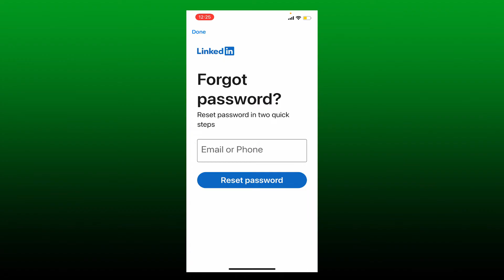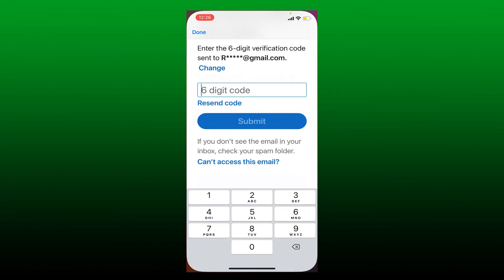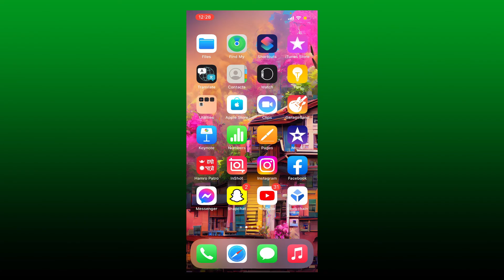Recover LinkedIn Account 2022: How To Reset Forgotten LinkedIn Account Password?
Confused about How to Reset LinkedIn Account Password? In this video, we'll learn the exact steps on Resetting forgotten LinkedIn Account Password.

While logging into your linkedIn account, you'll need to type in your email or your phone number followed by your password. If you've forgotten your password, you can easily reset your Linkedin password by clicking on the "forgot password" button and entering the six-digit verification code.

That way you'll be able to recover your linkedin account the next time you log into your account. Soon after you type it in, tap on reset password.

CHAPTERS
0:00 - Intro
0:25 - Steps To Reset LinkedIn Account Password
2:05 - Outro